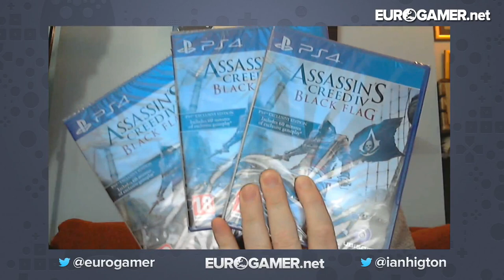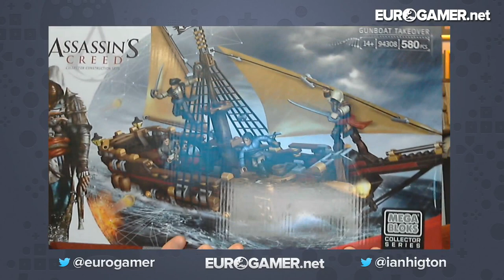Assassin's Creed: Unity - Eurogamer Let's Play LIVE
There's prizes to be won and a revolutionary Paris to explore in this live Let's Play of Assassin's Creed: Unity. Ian will be trying his best to keep spoilers to a minimum as he gets into some open-world adventures, tracks down synchronisation points and completes side quests around the legendary French capital!

Prizes on offer in today's stream:

AC: Unity (Xbox One) - 4 copies
AC: Black Flag (Xbox One) - 3 copies
AC: Black Flag (PS4) - 3 copies
AC: Black Flag MegaBloks - 1 Gunboat Takeover set.